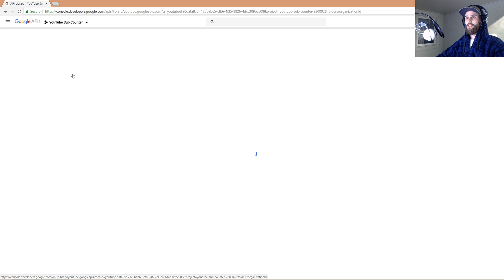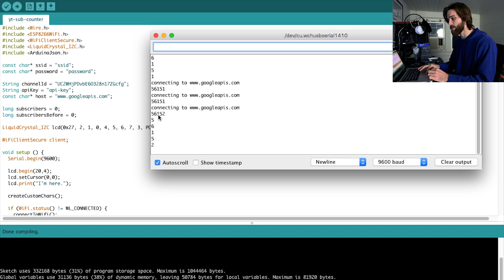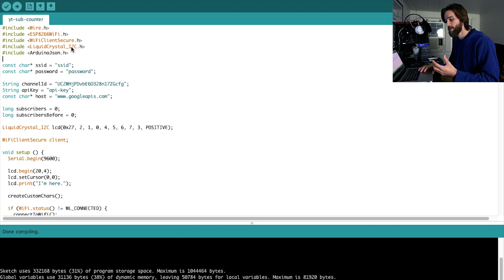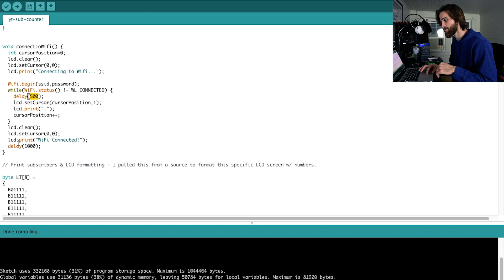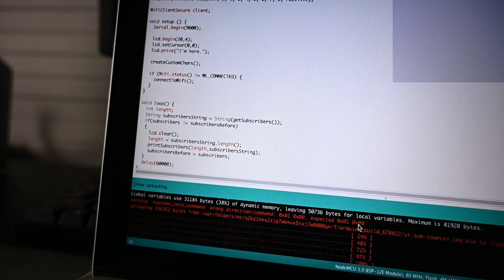Coding My First Electronics Project (YouTube Subscriber Counter)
Welcome to Episode Four of my weekly series! I decided to dive into the field of electronics and make a YouTube subscriber counter. I coded up a program to pull my live subscriber count from the YouTube Data API. That seems to be working just fine, but I'm having trouble displaying it on the LCD via my WeMos D1 Mini. I'm still working on that. This is my first time doing a project like this. Help & advice is appreciated.

I share and document my experiences on topics including computer science, software engineering, and iOS development. I'm a full-time Software Engineer and a part-time YouTuber & iOS developer. My hobbies outside of what's been mentioned include surfing, snowboarding, hunting, fishing, and playing video games.

SOCIAL MEDIA

DESK SETUP & VIDEO GEAR